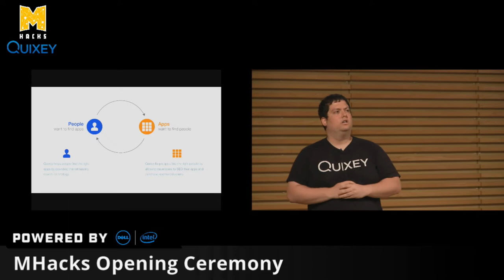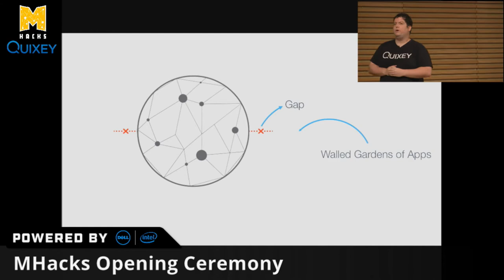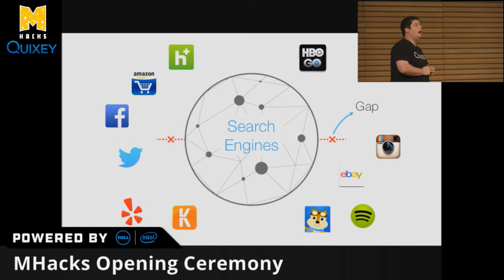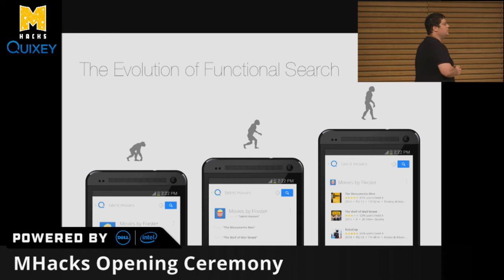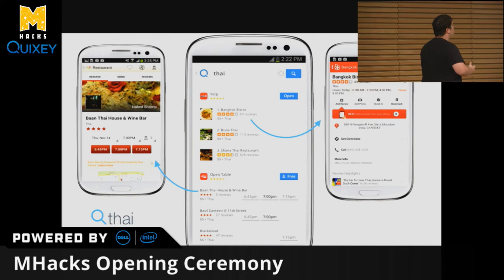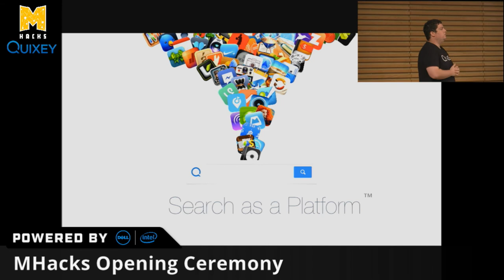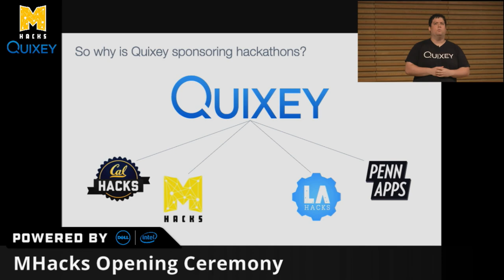Tomer Kagan - MHacks Fall 2014 Keynote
Tomer Kagan, Founder and CEO of Quixey, gave the opening Keynote at MHacks Fall 2014.
Video produced by Major League Hacking powered by Dell.